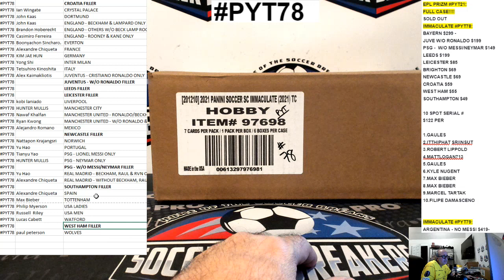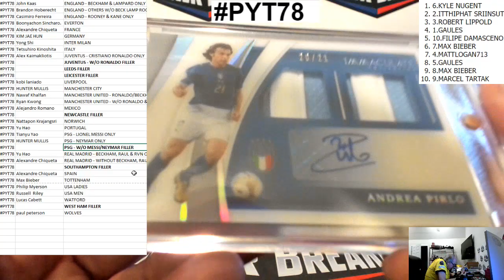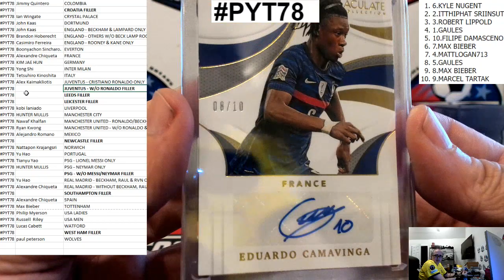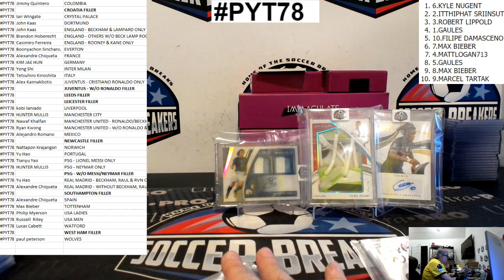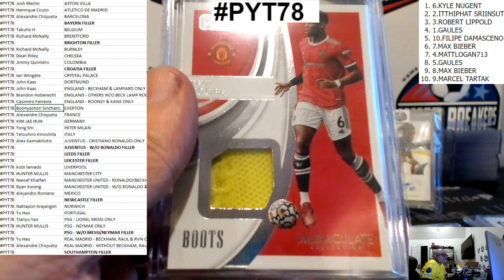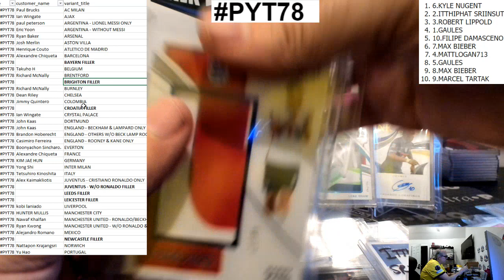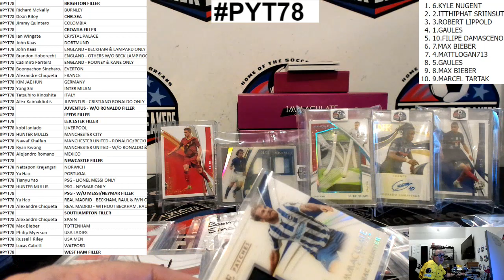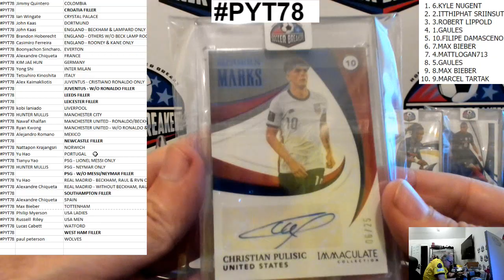2021 PANINI IMMACULATE SOCCER HOBBY 6 BOX, PICK YOUR TEAM PYT CASE BREAK PYT78 (SOCCER BREAKERS FC)